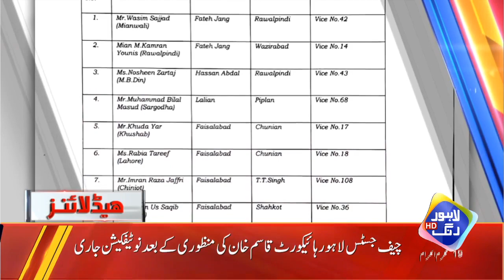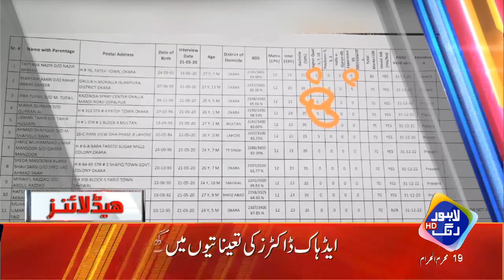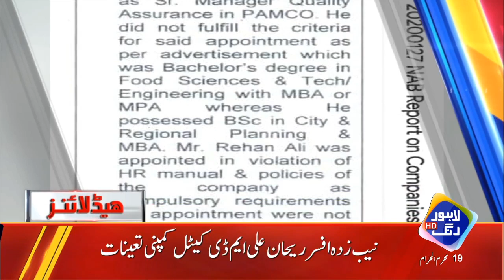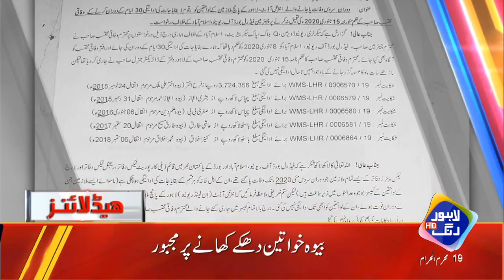News Headlines | 10:00 AM | 8 Sep 2020 | Lahore Rang